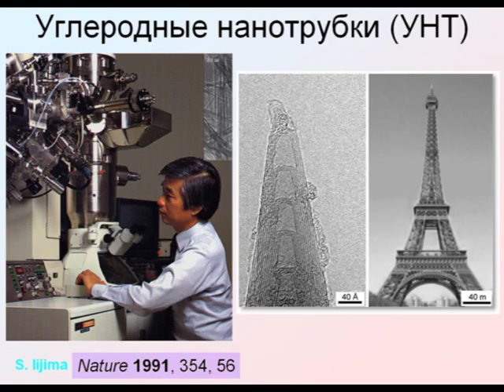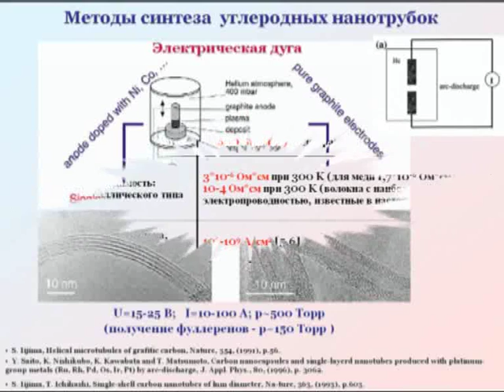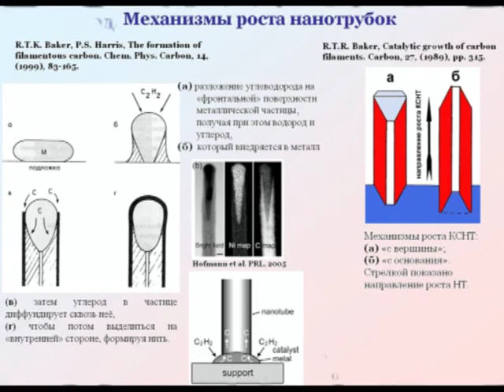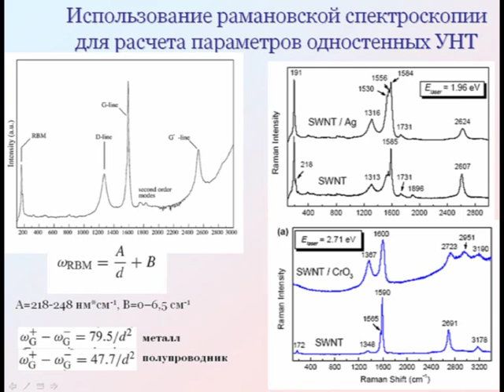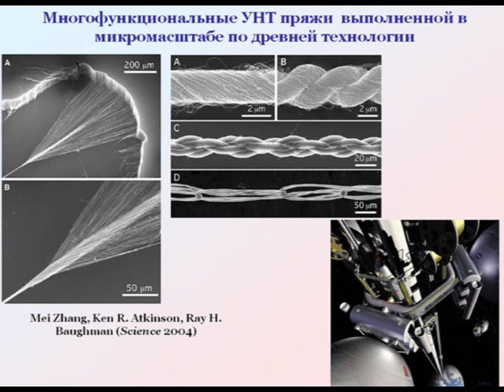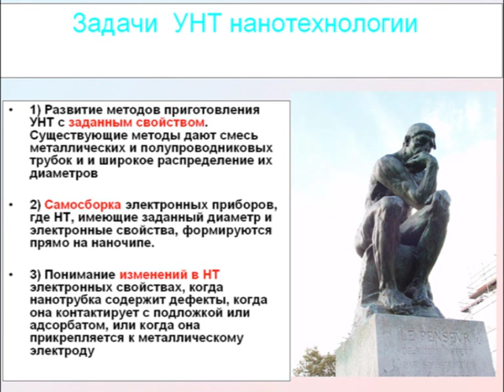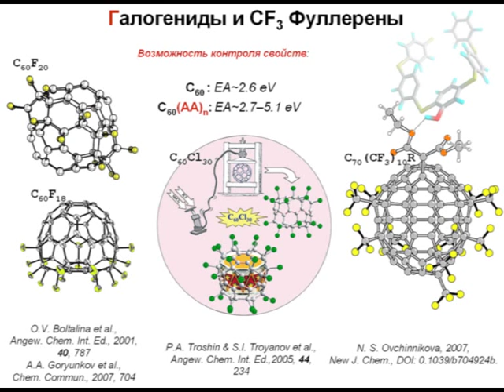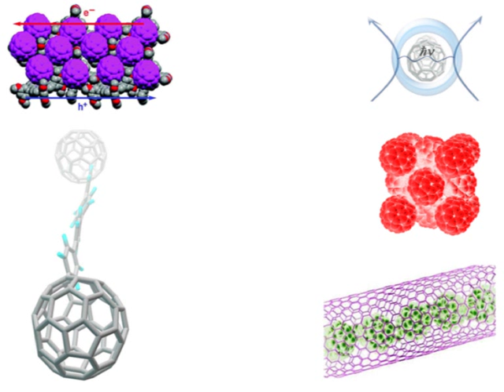Углеродные нанотрубки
Факультет наук о материалах. В. Куршева, Презентация "Углеродные нанотрубки: получение, свойства, перспективы"